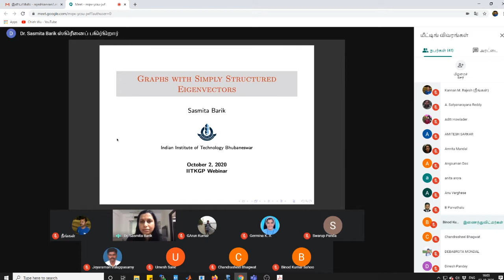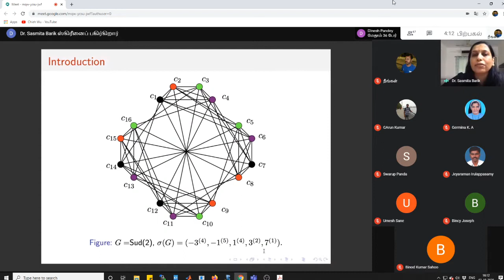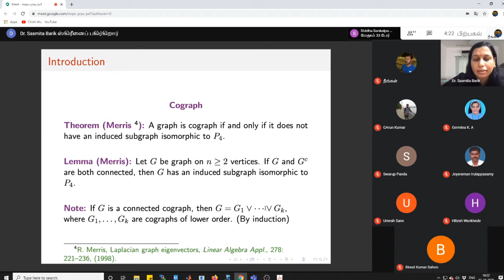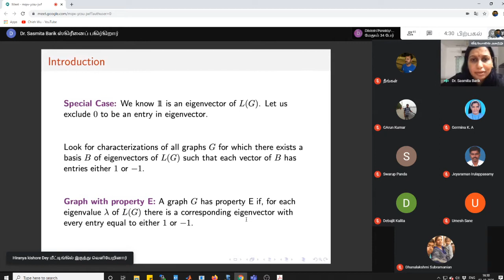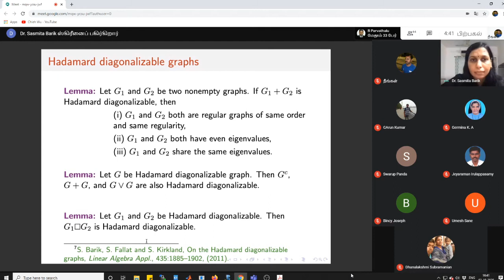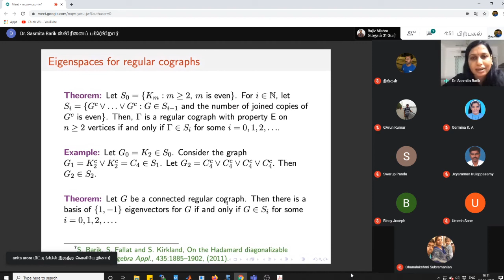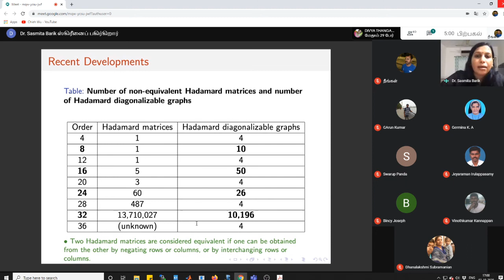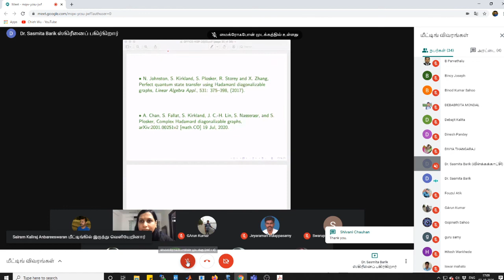Talk 10 Graphs with simply structured eigenvectors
Tenth talk in the series "Weekly e-seminar on Graphs, Matrices and Applications "

Title:  Graphs with simply structured eigenvectors

Speaker: Dr Sasmita Barik. IIT Bhubaneswar.